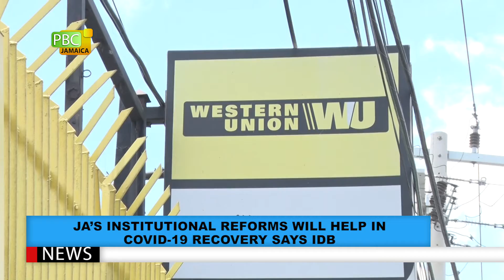JA's Institutional Reforms Will Help In COVID-19 Recovery Says IDB